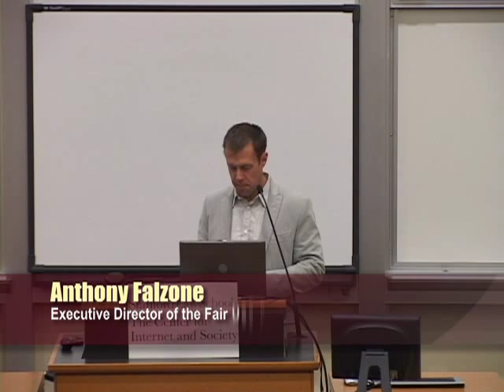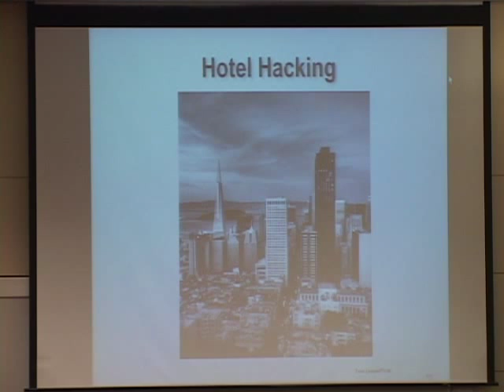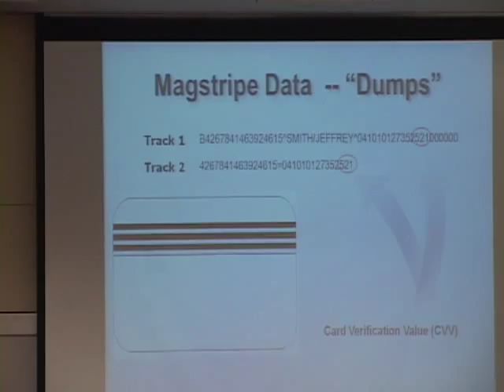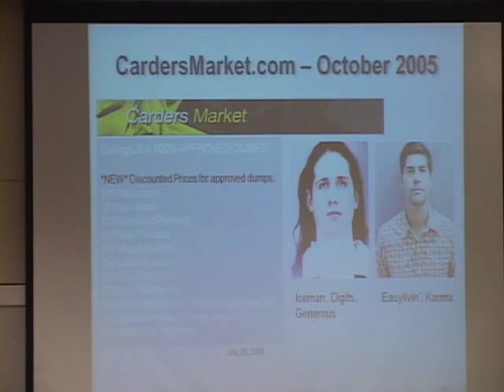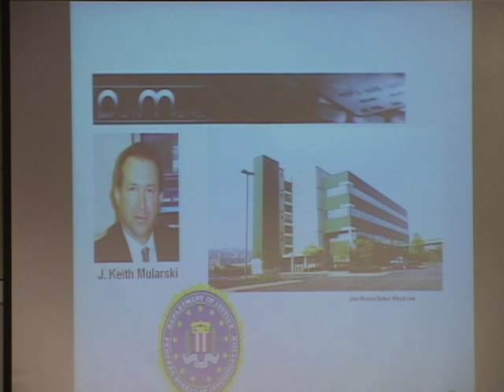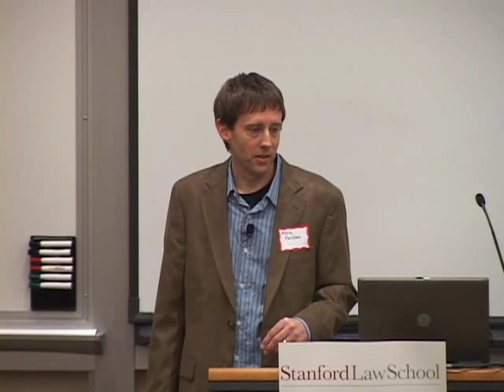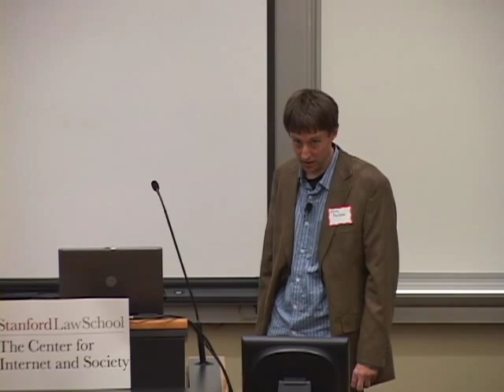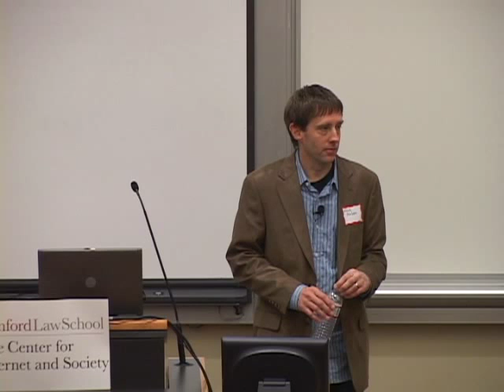(Full Version) Kevin Poulsen - Stanford Center for Internet and Society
Stanford Center for Internet and Society
March 7, 2011 - Stanford Law School

Kevin Poulsen will talks about his widely praised book, Kingpin.

Professor Jonathan Zittrain describes his book as "a vivid portrait of the major players in the latest wave of computer crime. Building on the best of the police procedural tradition, Kevin Poulsen lays out in clear language the technologies and methods employed by the criminals and crime fighters alike, all the while crafting a sympathetic character study of the conflicted gray hat, Max Vision, at the heart of it all."

Former hacker Kevin Poulsen has, over the past decade, built a reputation as one of the top investigative reporters on the cybercrime beat. In Kingpin, he pours his unmatched access and expertise into book form for the first time, delivering a gripping cat-and-mouse narrative—and an unprecedented view into the twenty-first century's signature form of organized crime.

About Kevin Poulsen:

Kevin Poulsen is a former computer hacker, whose best known hack involved penetrating telephone company computers in the early 1990s to win radio station phone-in contests. By taking over all the phone lines leading to Los Angeles radio stations, he was able to guarantee that he would be the proper-numbered caller to win, for example, $20,000 in cash, and a Porsche 944 S2 Cabriolet.

When the FBI started pursuing Poulsen, he went underground as a fugitive. He was featured on NBC's Unsolved Mysteries, and was finally arrested in April 1991 after 18 months on the run. He pleaded guilty to computer fraud and served a little over 5 years in prison. At the time, it was the longest U.S. sentence ever given for hacking.

Following his release from prison Poulsen was briefly barred from using computers. Reformed, but still possessed of the curiosity that contributed to his hacking when he was younger, he became a journalist. His first magazine feature ran in WIRED in 1998, and covered computer programmers who were driven to survivalist tactics by fear of the looming Y2K bug.

Poulsen is the founding editor of Wired's Threat Level blog, which won the 2008 Knight-Batten Award for Innovation in Journalism, and the 2010 MIN award for best blog. In 2009 Poulsen was inducted into MIN's Digital Hall of Fame for online journalism, and in 2010 he was among those honored as a "Top Cyber Security Journalist" in a peer-voted award by the SANS Institute. He lives in San Francisco with his wife and two children.